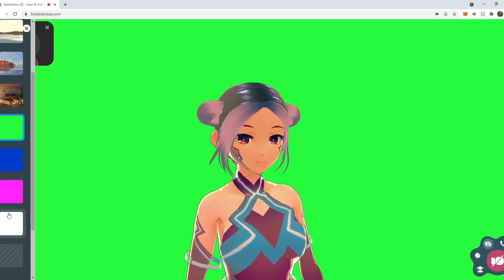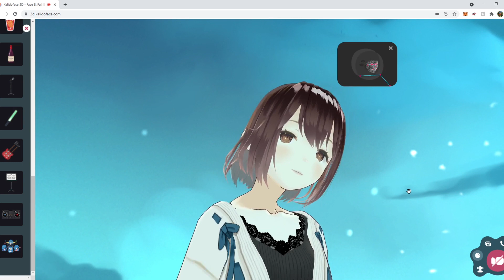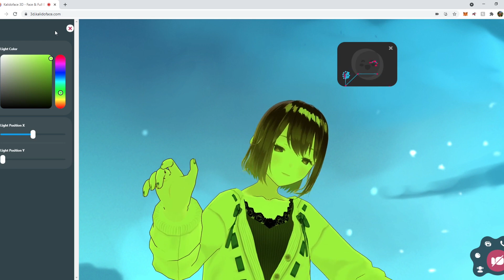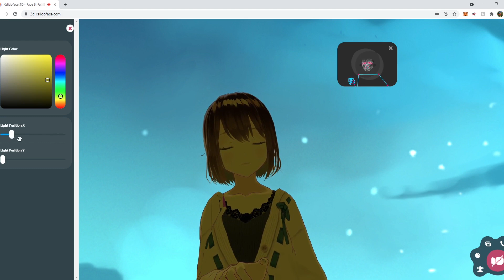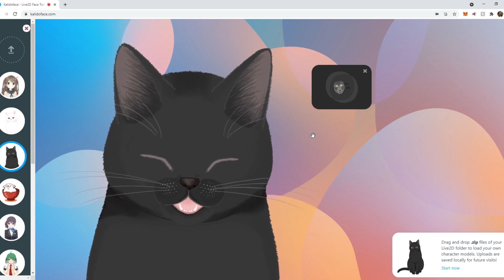Free avatar face & hand tracking web service Kalidoface3D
We will try this newly launched web service, Kalidoface3D, for face and hand tracking in today's episode. This web service started as Kalidolive2D for 2D avatar tracking, now trying with 3D and full body tracking. So let's take a look together and see how it works!
Let me know if it's useful for you.

Links and references:
Kalidoface 3D - Face & Full Body Tracking